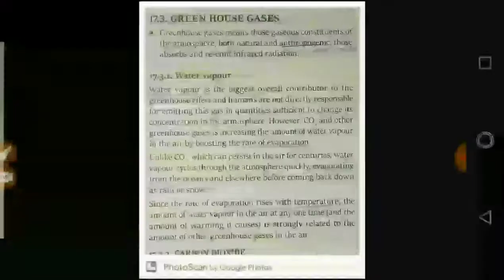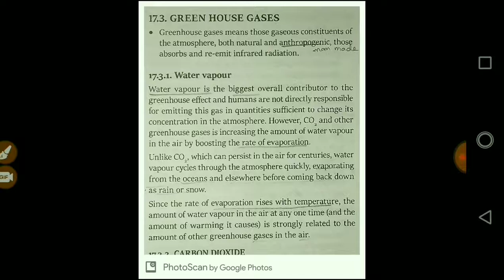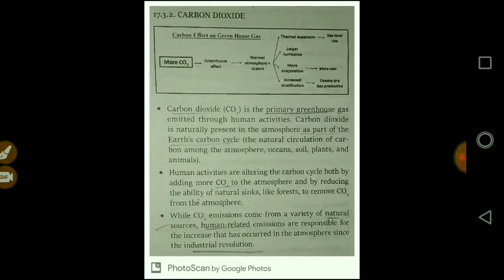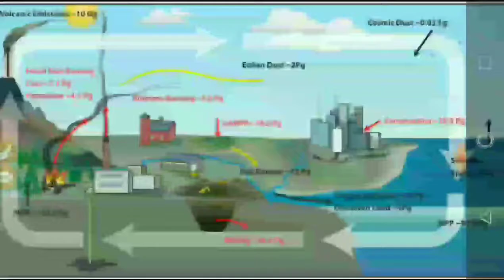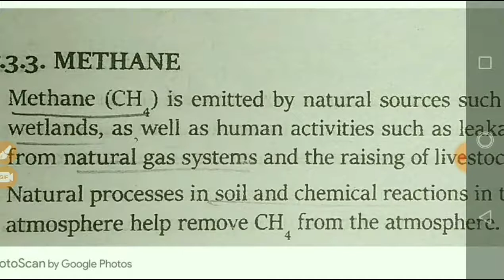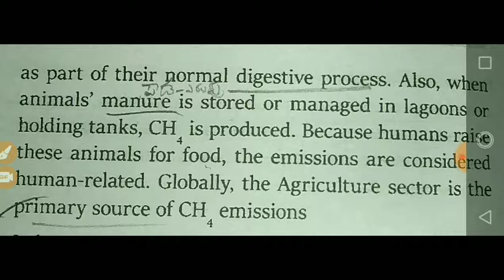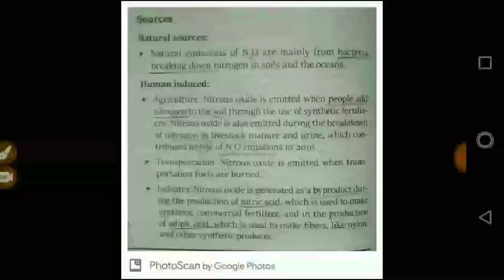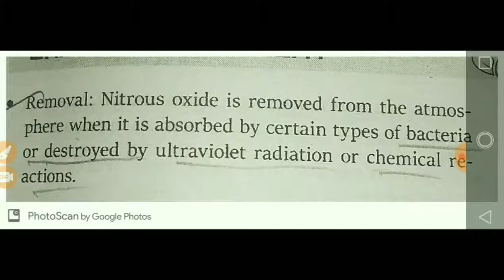17 2 1 Climate change Greenhouse gases